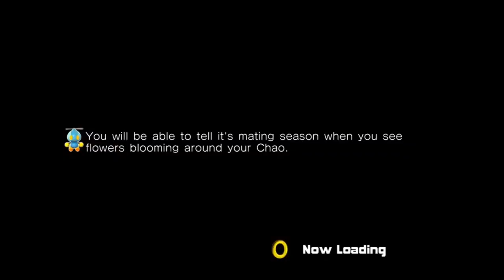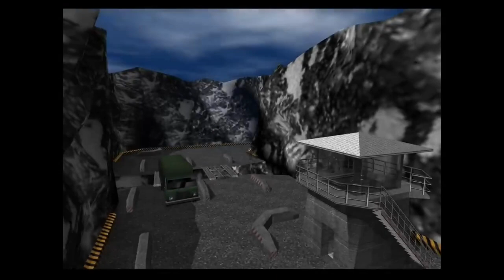Review of Goldeneye (xbox One S/X, Switch)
Lucky & Toad reviews one of the N64's most beloved titles